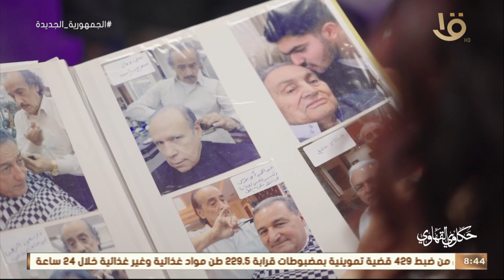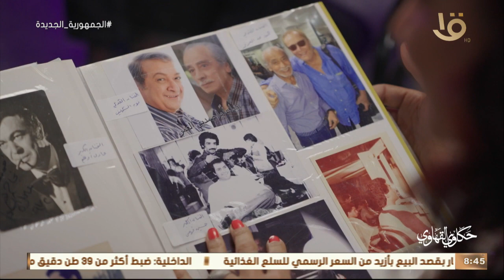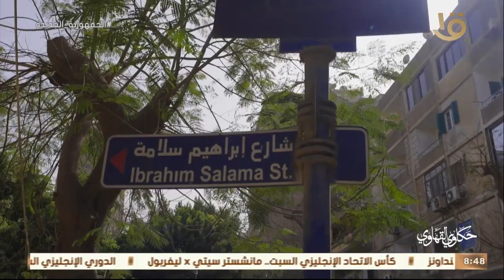حكاوي القهاوي | محمود لبيب "حلاق" المشاهير مع رشا الجمال.. الحلقة الكاملة 15-4-2022